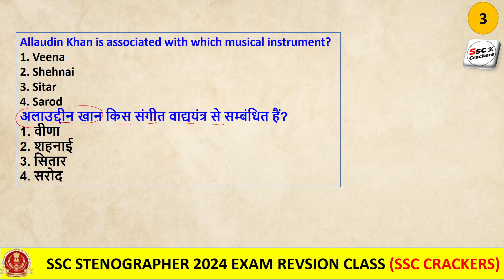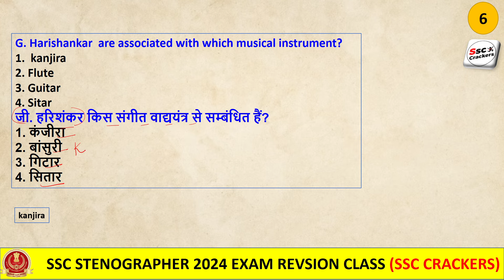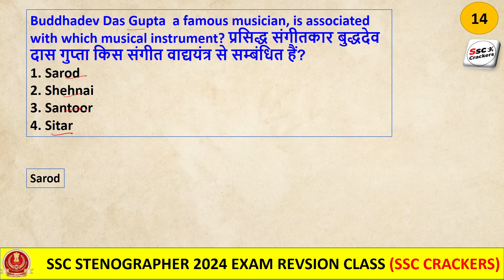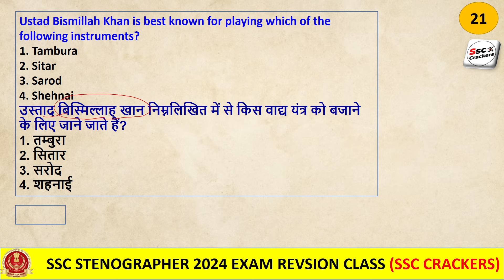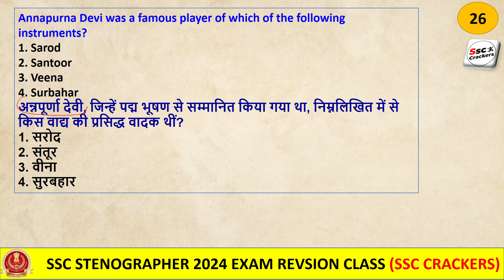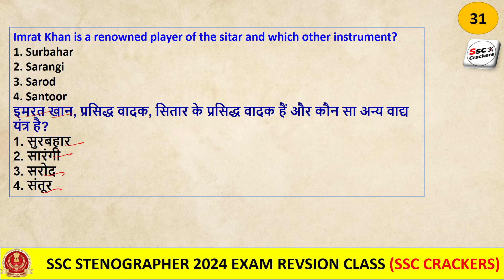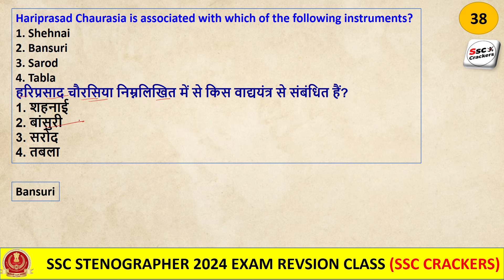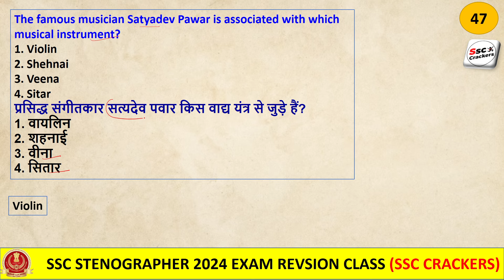SSC Stenographer 2024 | Musical Instrument Related Musician | Related 50 PYQ | Class-12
GK + STATIC GK ( Smart PDF Course & Test Series ) | For All SSC & Railway Exam | SSC Crackers